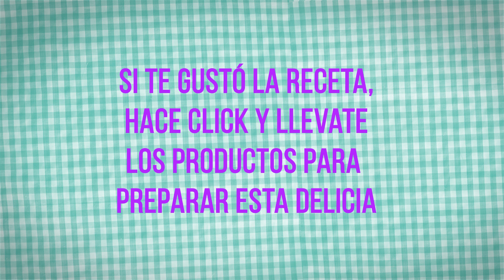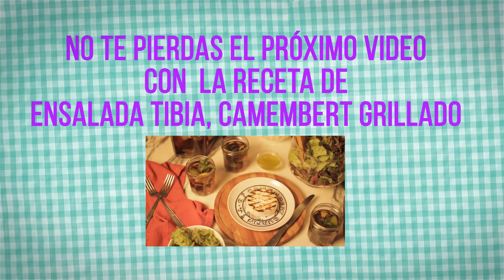Jumbo a la Carta: Pollo asado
Canal Oficial de JUMBO ARGENTINA
CADENA DE SUPERMERCADOS ARGENTINA
Supermercado con sucursales en Argentina y Chile.